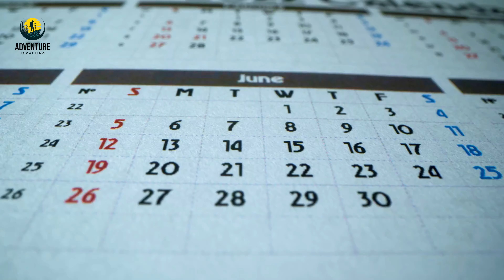Heart Touching Story About Jack and Leo The Bear | Real Stories from Wild | Grizzly Bear Story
Embark on an incredible journey with Jack and Leo in the heart of the rugged Rocky Mountains! Former city-dweller Jack, seeking solace after a painful divorce, discovers the healing power of nature. His life turns unexpectedly when he rescues a wounded mother bear and her cub, Leo, becoming their protector. Together, they navigate the challenges of the wild, forging a deep bond. Yet, tranquillity is shattered when hunters threaten their sanctuary. Resilient from his time in the wilderness, Jack confronts the danger head-on, ensuring justice prevails. Join Jack and Leo as they celebrate the beauty of the mountains, proving that compassion and the connection to nature can triumph over adversity. 🏔️🐻